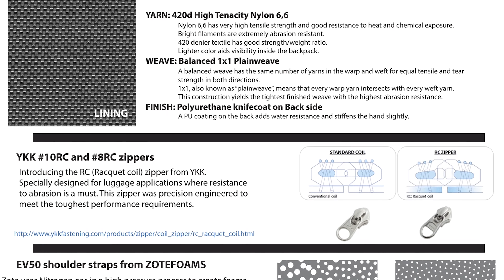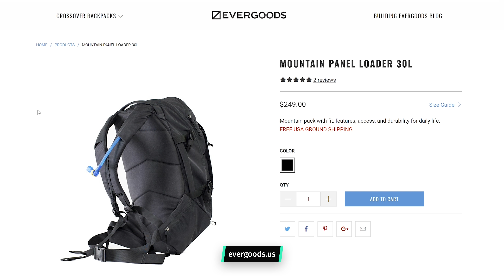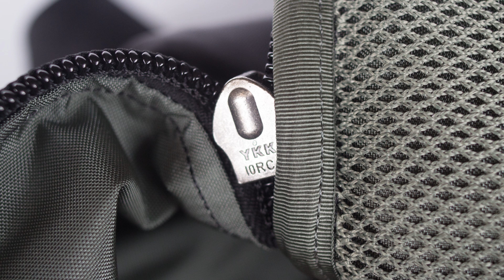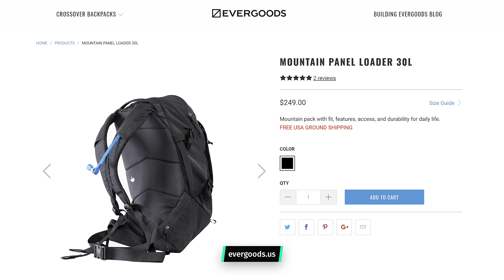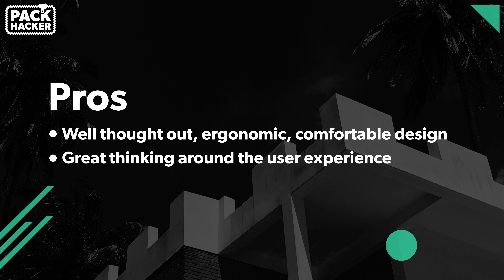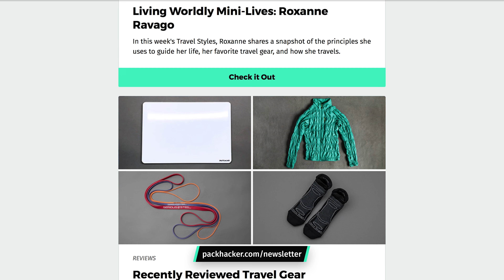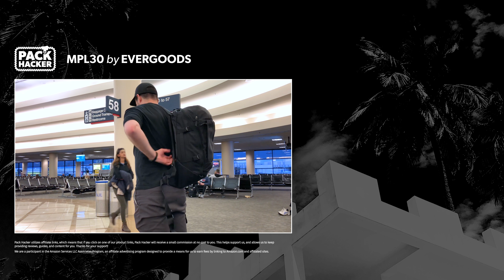EVERGOODS MPL30 Review (Mountain Panel Loader) | Crossover Backpack in the Travel Context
The EVERGOODS MPL30 is a pack designed for the trail that still works well for travel. Ergonomic, well-designed and durable, it’s easy to love this bag. View Our Full Review

0:00 - Intro
0:35 - Material & Aesthetic
2:08 - External Components
7:18 - Inside the Pack
12:07 - Durability & Testing
12:47 - Pros & Cons
13:23 - The Verdict

In this review, we are checking out a backpack made by EVERGOODS—a company that was founded by a guy that used to make packs for Patagonia and another guy that made packs for GORUCK.

Yes, you read that right. We know what you’re thinking—”Patagonia and GORUCK? Is this the backpack dream team?” We have been asking ourselves the same question for some time now.

Overall, The EVERGOODS MPL30 is a durable, well thought out bag that is built for the trail but still functions well as a travel pack. Its ergonomic design makes it an absolute breeze to carry, and the materials used ensure that it will hold up for years to come. EVERGOODS has taken serious care to make sure that this pack is both easy to use and functional, which really shows. Our only problems with this pack were the dangling hip belt, the fact that the sternum strap isn’t fully attached, and that it doesn’t fit well on every body type. That being said, if you’re looking for a solid hybrid between a trail and travel pack, the MPL30 is a great option to consider.

SHOW NOTES:
In this video, Tom Wahlin of Pack Hacker reviews the EVERGOODS MPL30 (Mountain Panel Loader)—a crossover backpack in the travel context.

TERMS
This helps support us, and allows us to keep providing reviews, guides, and content for you. We are a participant in the Amazon Services LLC Associates Program, an affiliate advertising program designed to provide a means for us to earn fees by linking to Amazon.com and affiliated sites.